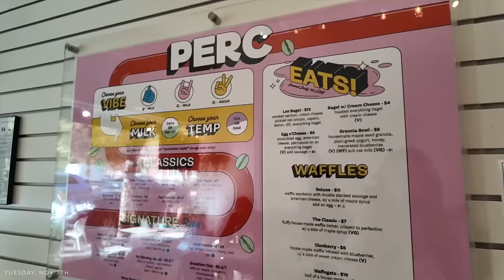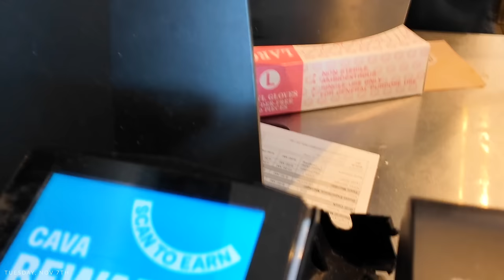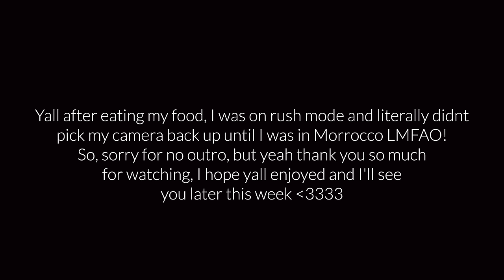A VLOG! NEW COFFEE SHOPS + GETTING MY LIFE TOGETHER (TRYING) + PACKING & MORE! ALLYIAHSFACE VLOGS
Hi hoochies! Shop Brooklinen’s biggest sale of the year by clicking my

current vlog camera set up

items shown in todays vlog:

*monday*
3 decorative pillows
bed throw: target, but i cant find a link???